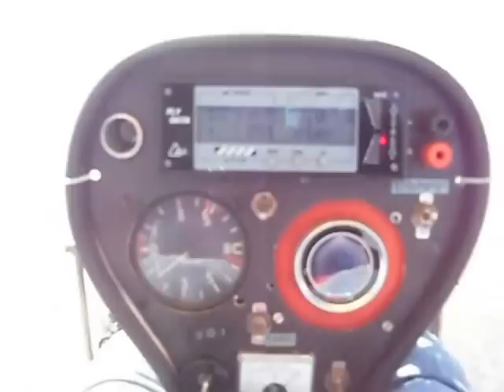Voletto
Un voletto

Arrivo a circa 900 metri di quota sopra il campo volo, spegnimento motore ed a seguire atterraggio a motore spento in emergenza simulata.